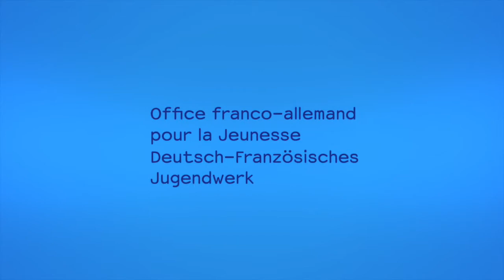Self'interview avec/mit Franck Pascal, Jeune Ambassadeur / Juniorbotschafter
A l'occasion du European Youth Event (EYE), le Jeune Ambassadeur Frank Pascal interviewe des jeunes à Strasbourg sur le thème de l'Europe.

 Der DFJW-Juniorbotschafter Frank Pascal interviewt anlässlich des European Youth Event (EYE) junge Menschen in Straßburg zum Thema Europa.